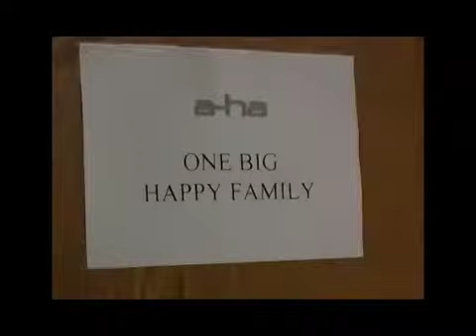a-ha - #9 Dream (J. Lennon cover) [w/ CC lyrics]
This is my 1st-made fan video, and is for the song "#9 Dream" performed by a-ha, which is a cover of John Lennon's song and is from the Amnesty campaign album "Make Some Noise / Save Darfur" (2005).**
[To see the lyrics, please activate your Closed Caption by clicking the "CC" icon in the bottom of the player.]

Um, this fan video is not in very good quality due to myself less-skill. But the song itself and the performance/cover by a-ha are just awesome.

MATERIALS: [1] the live footage from the Keil show (2005) [2] "tourbook" video (the enhanced video track of "How can I..." live)
** Make Some Noise campaign was launched in 2005 with releasing 4 exclusive singles available as digital downloads. the CD was released in 2007.